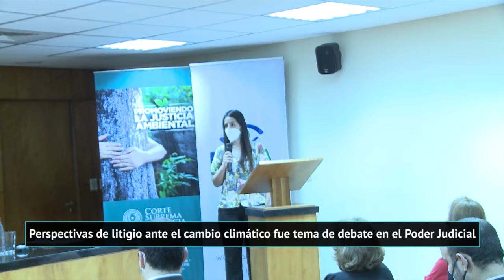Perspectivas de litigio ante el cambio climático fue tema de debate en el Poder Judicial